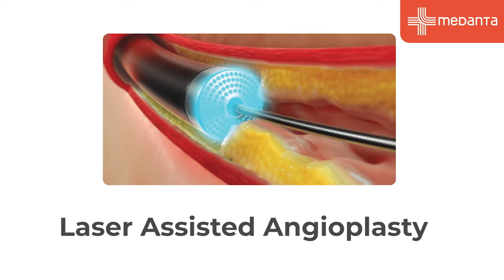Laser assisted Angioplasty | Dr. Praveen Chandra | Medanta Gurugram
In this video Dr Praveen Chandra from Medanta Hospital, Gurugram shares information about the usage of new technology for the treatment of blockages of the heart arteries. Earlier, many blockages were not treatable by angioplasty, but now doctors can treat them and avoid bypass by using laser technology where doctors try to vaporize the blockages.
Learn all about it with Dr. Praveen Chandra (Chairman - Interventional & Structural Heart Cardiology, Heart Institute, Medanta, Gurugram).